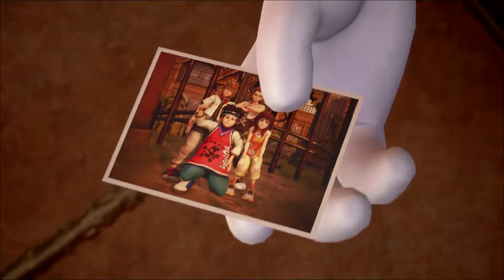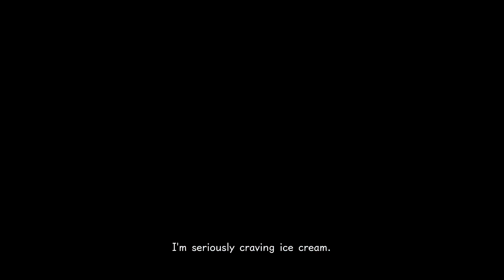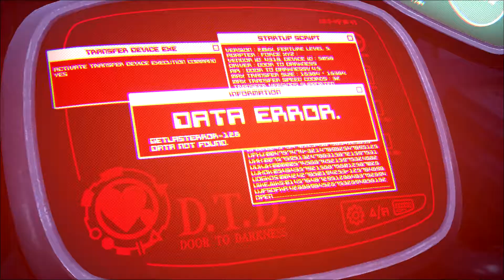Hayner! Pence! Ollete! - Kingdom Hearts 3 #4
Everyone's(2nd) favorite Twilight Town trios back!